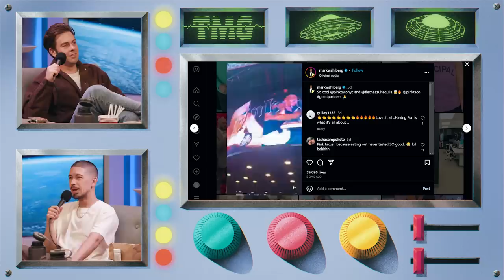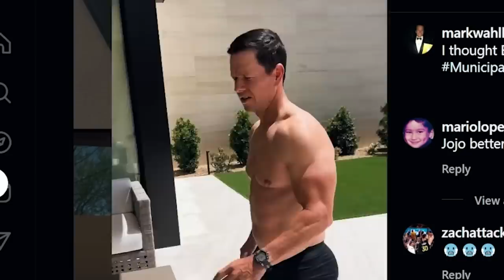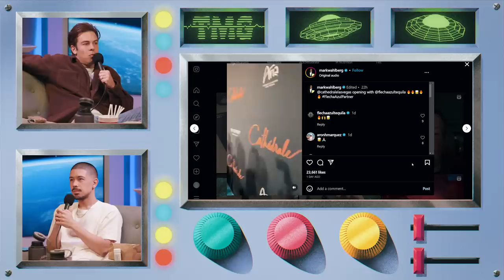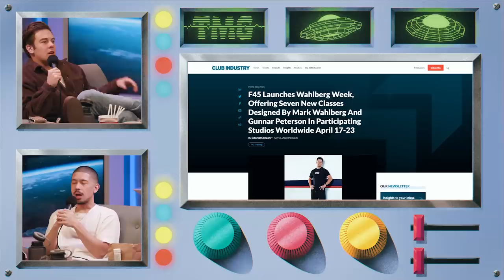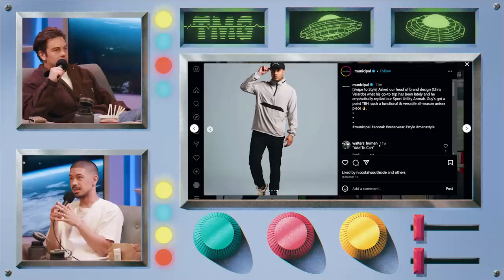Reviewing Mark Wahlberg's Thirst Traps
Chapters:
0:00 Wahlberg Online
1:00 Shirtless Mark
3:40 Vegas, Baby!
4:23 Wahlberg Week
6:00 Old vs New Social Media
7:52 Sponsored by Mark